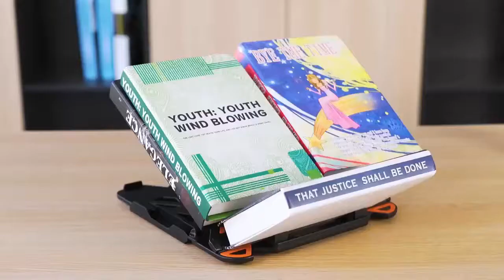Laptop Stand Top Mate Portable Laptop Riser, 360°Swivel Base Adjustable Eye Level Ergonomic Design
Laptop Stand Top Mate Portable Laptop Riser, 360°Swivel Base Adjustable Eye Level

Eight Gear Adjustable: 8 height adjustments allow you to raise your laptop up to an ergonomic viewing height thus relieving the pain on your neck and back. The first gear height is 14cm, the highest height is 18cm. Ventilated Cooling Design: The hollow back design of our stand increases the airflow going towards your device and as a result helps prevent overheating and always keeps your laptop in peak working condition. 360 Degree Swivel Base: This adjustable laptop stand with a 360° swivel base allows you to easily communicate and share your screen with others by gently swiveling the computer. Phone Stand: You can use the phone easily when you working. Lightweight and Portable : The bracket thickness is only 22mm, can be folded and carried around.